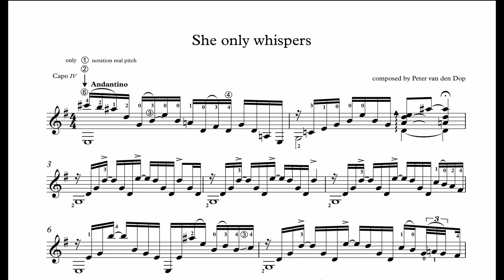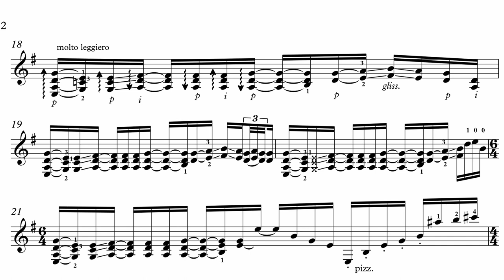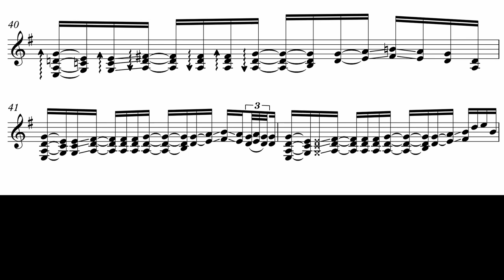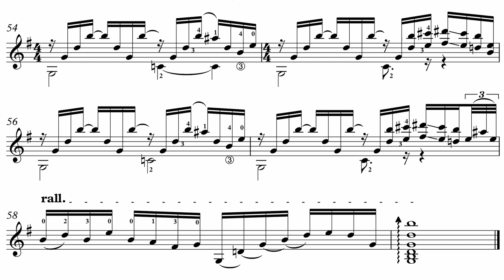She only whispers - Peter van den Dop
Classical guitar video score from one of my compositions for classical guitar. From my album 'the unknown guitar'. Score available on score exchange.com